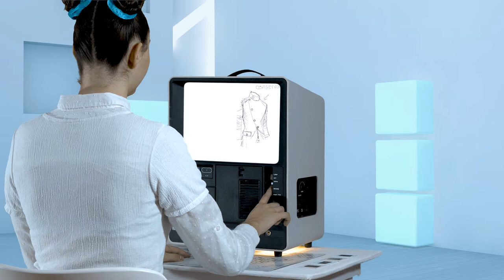2079 – LEOPOLDO MARTÍNEZ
Fashion Film de Leopoldo Martínez, participante de la 1ER edición de León Fashion Film